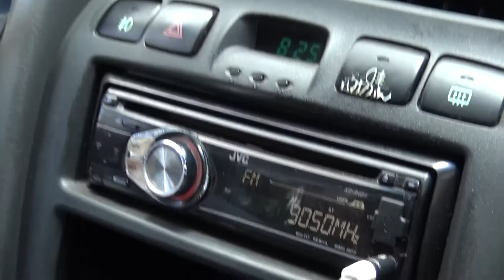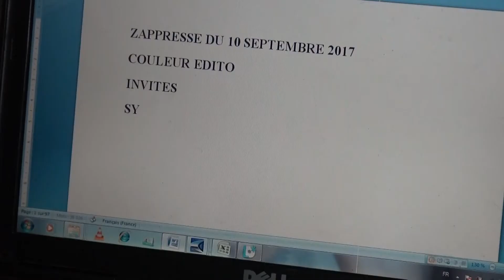Travelling | Bande annonce Travelling 5 avec Denise EPOTE - VOXAFRICA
Elle est la première présentatrice du premier journal de la première télévision Camerounaise !
La première Camerounaise directrice de TV5 Afrique
Denise Epote dit tout pour la première fois dans le Gros plan!

Les nouveaux médias ont ils changé le mode de consommation de l'information ?
Comment se comportent les médias traditionnels face à ces nouveaux médias ?
Nous avons mené l'enquête !

Après 17 ans d'existence, l'une des émissions radios de débats les plus anciennes et populaires de Yaoundé nous a ouvert ses portes et ses souvenirs: Zappresse, Making off à suivre!

A la découverte du métier de Camerawoman en 5 questions, 5 réponses dans les 5Q!

Et en fin d'émission, rdv avec votre Zap In télé/radio.

Alors ne zappez pas Travelling : C'est tout de suite!!!